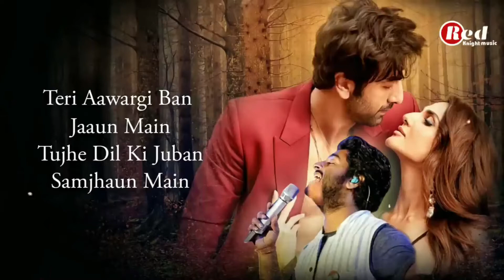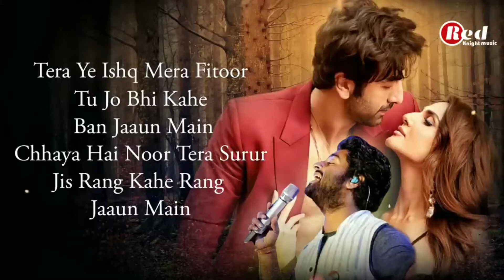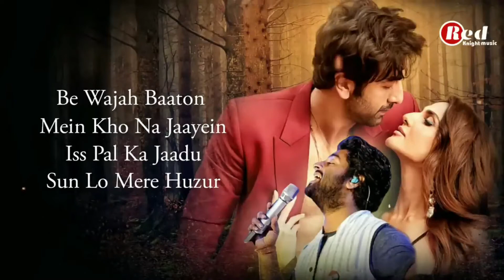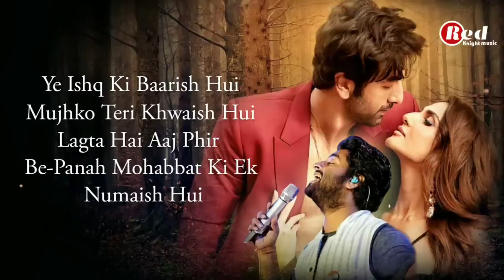Fitoor (LYRICS) Shamshera | Arijit Singh | Ranbir Kapoor, Vaani Kapoor, Neeti Mohan | Mithoon, Karan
Song: Fitoor
Singers: Arijit Singh, Neeti Mohan
Additional Vocals: Sudeep Jaipurwale
Song Composed, Arranged & Produced By: Mithoon
Lyrics: Karan Malhotra
Recorded At: YRF Studios (Vijay Dayal, Abhishek Khandelwal), Living Water Music (Eli Rodrigues)
Sound Mixed & Mastered By: Eric Pillai (Future Sound of Bombay)

Additional Music Credits:
Chorus: Iqbal Qureshi, Deepak Moyal, Pranil More, Abhigyan Das
Drums Programming: Bobby Shrivastava
Music Assistants: Anugrah, Godswill Mergulhao, Eli Rodrigues, Kaushal Gohil
World Strokes: Tapas Roy
Bass Guitar: Keith Peters
Tabla: Sanjeev Sen, Raja Rajbhatt
Percussions: Raja Rajbhatt, Kaushal Gohil
Mixing Assistant: Michael Edwin Pillai
Project Coordinated By: Vijay Iyer, Kaushal Gohil

Lyrics-
Teri aawargi…
Ban jaun mein
Tujhe dil ki jubaan…
Samjhaun mein

Tu chhaon hai so jaun mein
Tu dhoond hai kho jaun mein

Tu wo nasa jo sar chadhe
To Aasmano mein udd jaun mein

Tera ye ishq mera fitoor
Tu jo bhi kahe ban jaun mein
Chhaya hai yun tera swaroor
Jis rang kahe rang jaun mein

Tere nashe mein hun mein chur
Jaise jog kahe ban jaun mein

Tu jo bi kahe ban jaun mein
(Ban jaun mein…)

Ye ishq ki baarish hui
Mujhko teri khwaish hui
Lagta hai aaj ki bepanah
Mohabbat ki ek numaish hui

Bebajaah baaton mein khona jaye
Iss pal ka jaadu sunlo mere huzoor
Aalsi raatein yun bit jaye
Phir chali jaun
To naa mera kusoor

Rook zara phar maaun mein
Theher to jaa dohoraun mein
Mera wajood hai tu hi
Tujhime khudko dhoond laun mein

(Ban jaun mein